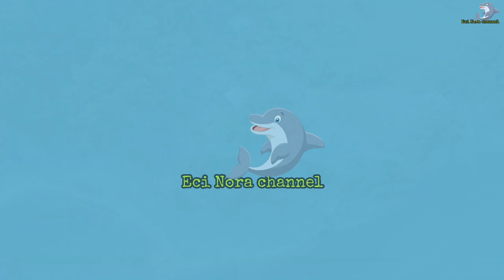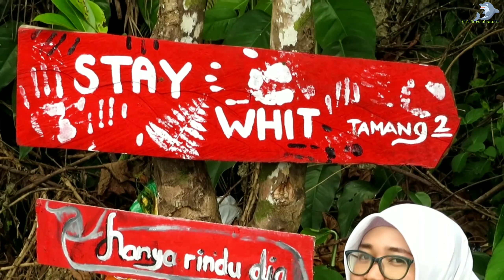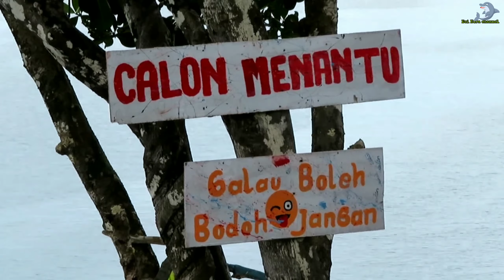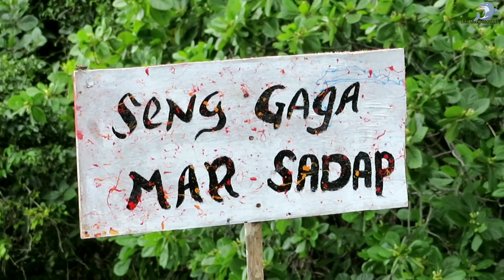Pantai Labuang Lima Ambon